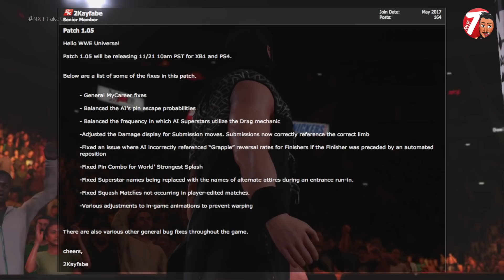WWE 2K18 PATCH 1.05 Full Notes: MyCareer Mode FIXES!, Alternate Attires Update, & Changes (WWE2K18)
- Macho T